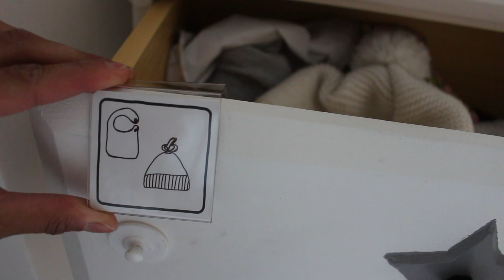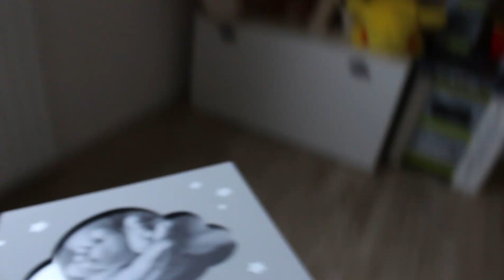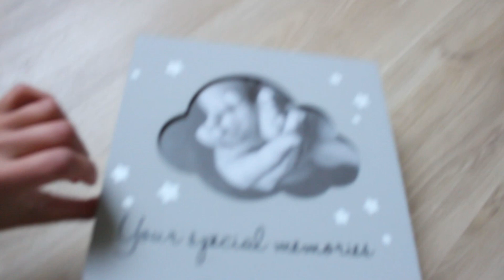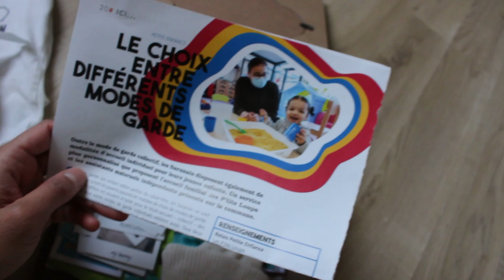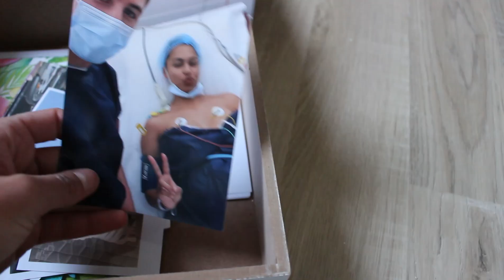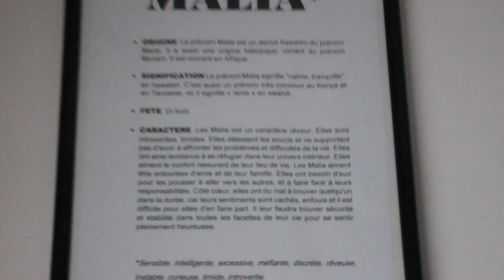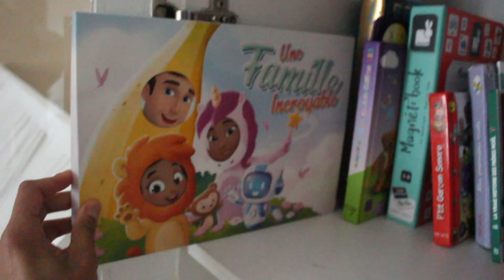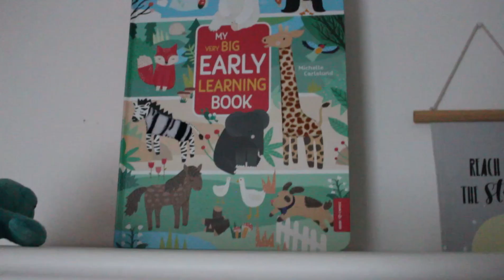ROOM TOUR- Chambre d'enfant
HellO,
Comment vas tu aujourd’hui ?
Active les notifications en cliquant sur la cloche pour voir toutes mes vidéos.
BISOUS BISOUS, XOXO 💋

Achats:

- Accessoires à langer
- Applique Led luminaire
- barreau lit sécurité
- Cintres enfants
- Coffre à jouet
- poignées coffre jouet
- Rideau lit
- plante en pot